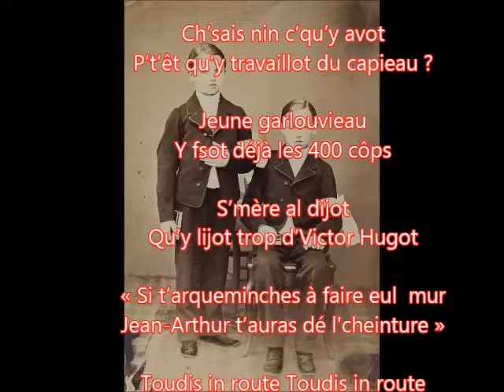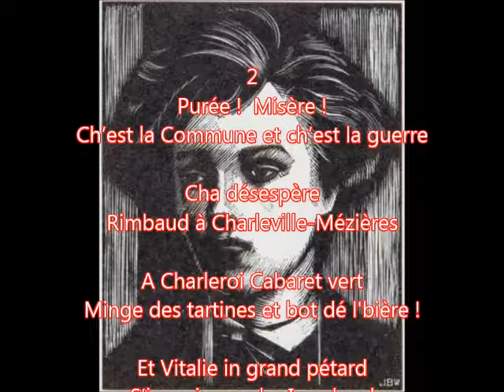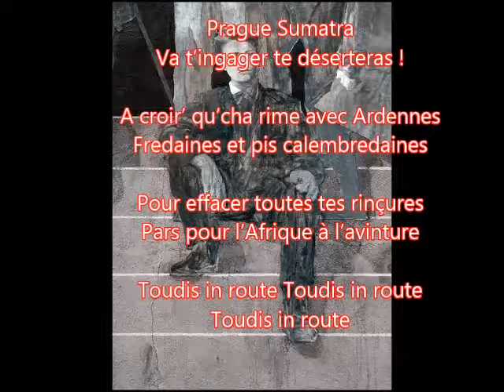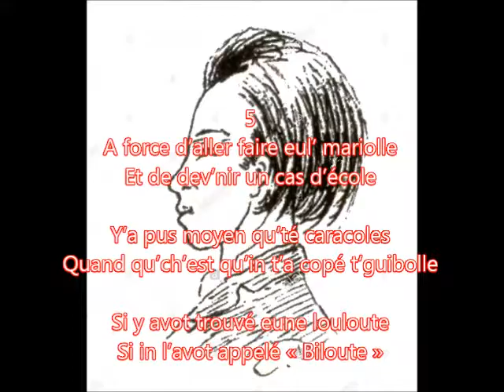Joe Krapov - Toudis in route !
Joe Krapov interprète "Toudis in route !",  une chanson en ch'ti qu'il a composée sur un thème musical de William Dunken "Toudi sul voye".